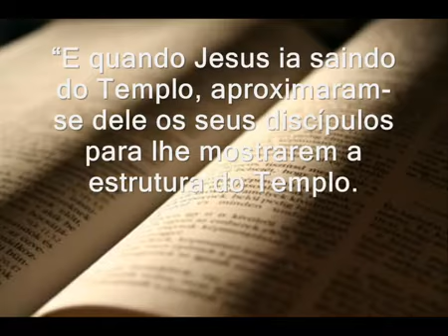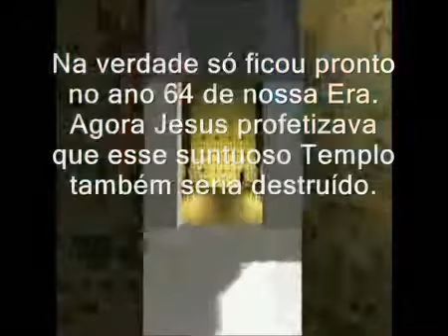Analisando Profecias Bíblicas 3 A Destruição do Templo